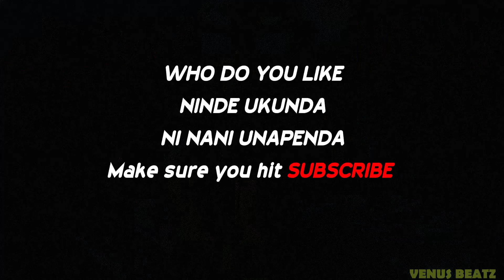ZEO TRAP HOLLIX ISH KEVIN BEEF3 RAP BATTLE(Official Video) VENUS BEATZ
Let me know if you like the song
Made By Venus Beatz(DISCLAIMER) This Remix is not made for war purpose
between the artists Is made for The happiness of our subscribers.